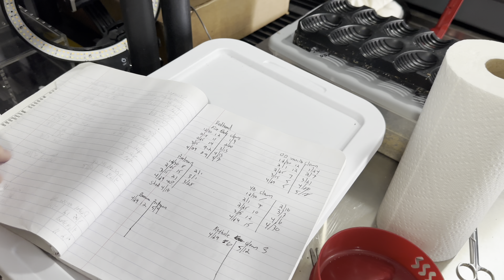STRANGER BATMANS?!!?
Our third Stranger clutch is on the ground and its time to take a look at exactly what that means for us at Blue Line Morphs and more importantly what did we learn?

Address:
Patchogue, New York 11772

CHARLIE / GREY RIDER REPTILES INFO!!